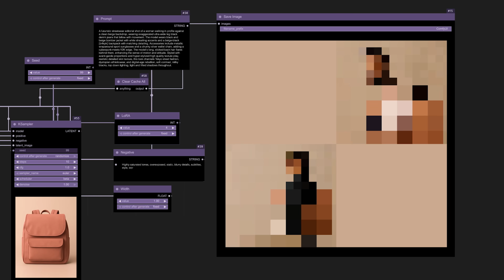Stability AI Solutions: Production through partnership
While many organizations see the potential of generative AI to address their creative challenges, they often struggle to turn that potential into real-world results.

What enterprise creative teams need is a partner, not just a platform.

We created Stability AI Solutions to bridge this gap by partnering with enterprises to provide both the technology and the expertise needed to drive real business outcomes with generative AI.